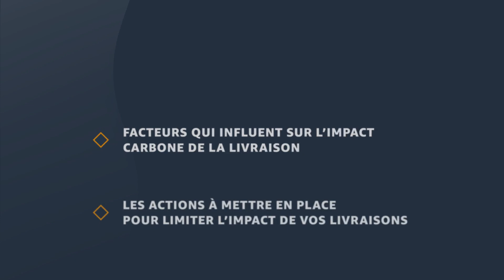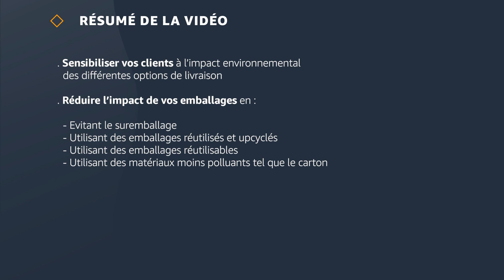ADN: Comment diminuer l'impact environnemental de ses livraisons ?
En collaboration avec Géraldine Fournier